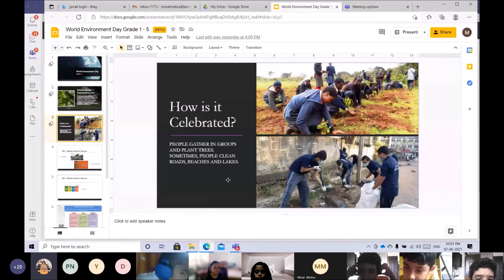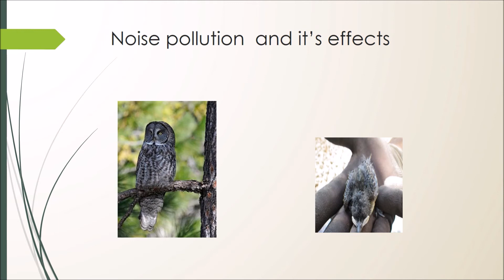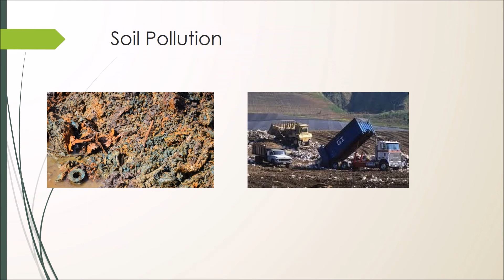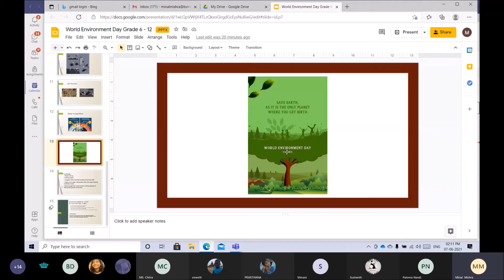At BVM International, World Environment Day 2021 Celebration.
Watch this page for more updates..